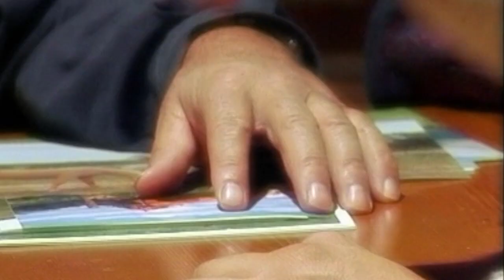Yeguada "La Perla"